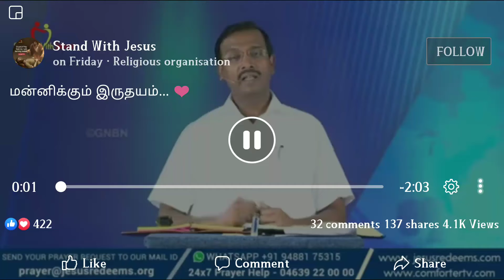இயேசு சிலுவையில் மன்னித்தார்.